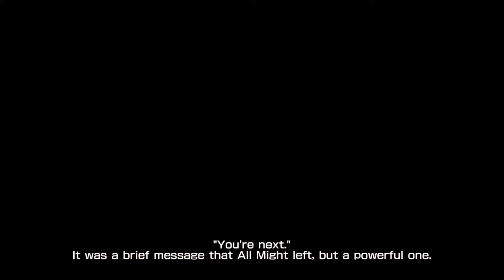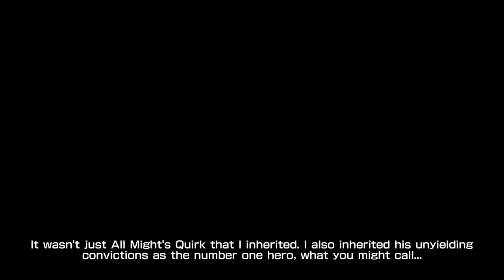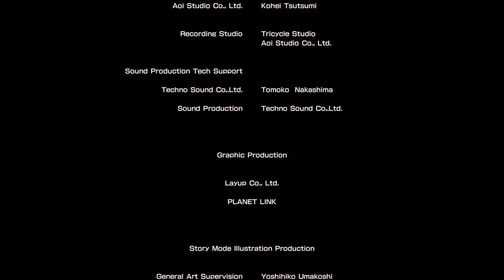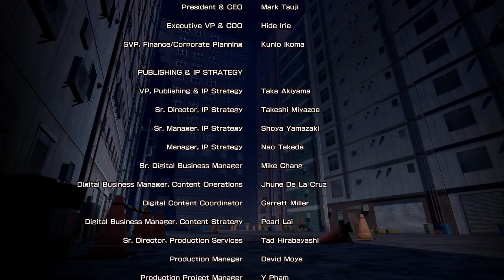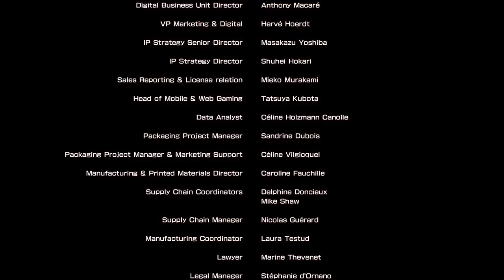MY HERO ONE'S JUSTICE (PC) - All Demos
This is every demo, or major story mode cutscene in this game. The game version that is being played is the Steam version developed and published by Byking Inc. and BANDAI NAMCO Entertainment respectively, and can be found
The thumbnail for this video can also be found there.

Shoutout to 🙂 over on the website SaveGame Pro for the save file, saving me a lot of time. You can find a link to download it